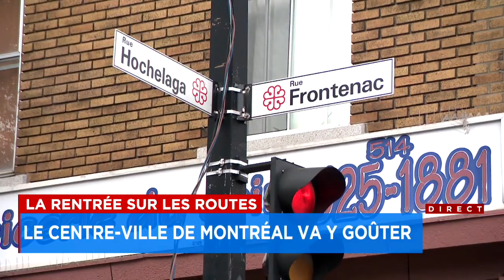Automobilistes de la métropole, voici les travaux qui vous attendent cet automne : reportage